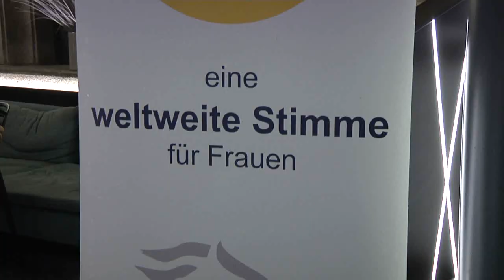Soroptimisten präsentieren HOME von Franke Potente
Das Interesse an der besonderen Kinovorstellung war groß, so dass zwei Kinosäle erforderlich waren. Der Erlös des Abends in Form von Eintrittskarten zur Kinovorstellung soll der Musikschule Dülmen für die Durchführung eines Musicalprojektes zugute kommen